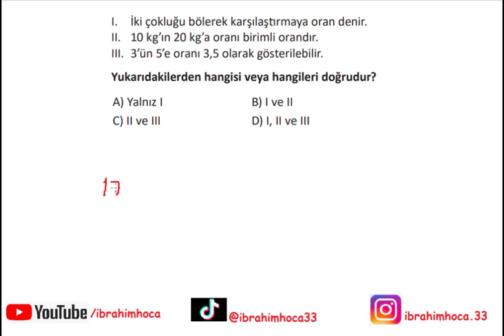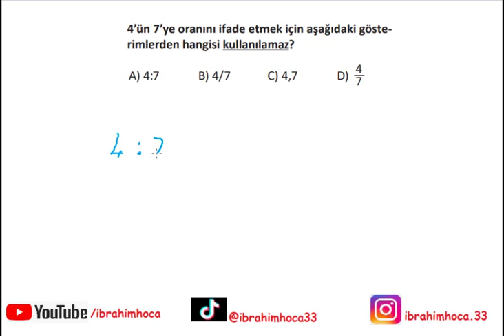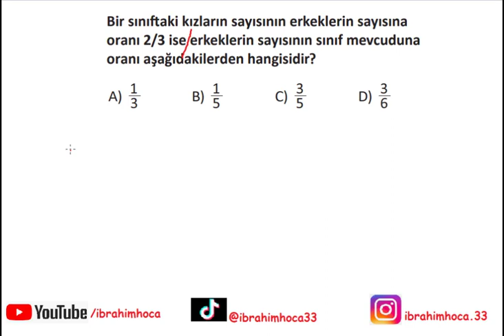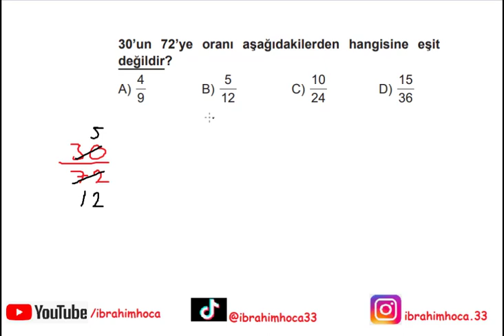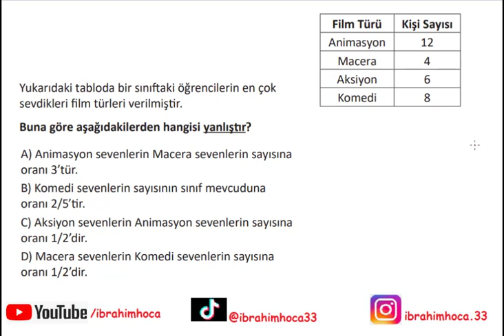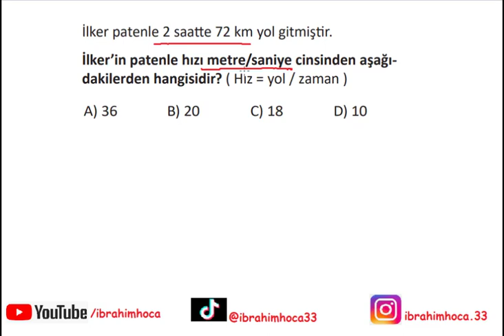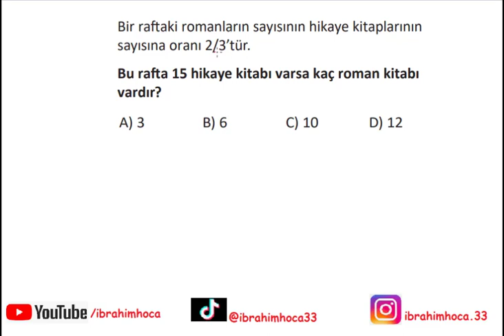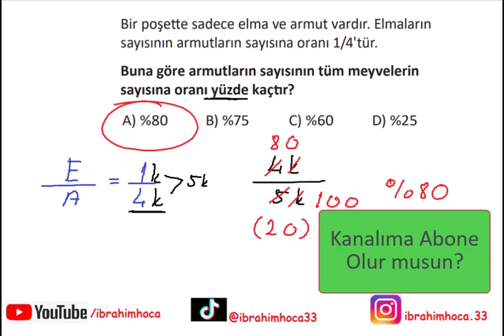6. Sınıf Oran 1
6. sınıf matematik dersi oran konu anlatımı ve soru çözümleri. iyi seyirler...